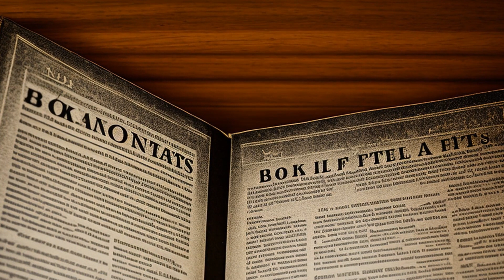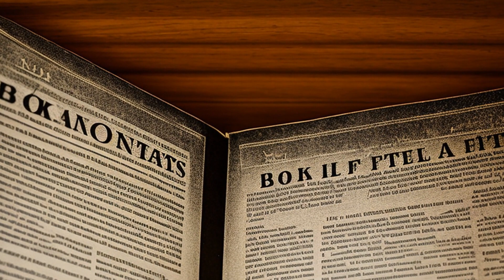Etheridge v. Shaddock (1986) Overview | LSData Case Brief Video Summary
Eva Jean Etheridge tried to get custody of her kids from their father but was denied because nothing had changed since their divorce. Eva argued that her ex-husband's first marriage to his cousin, which was annulled but then legally married in Texas, was enough to change custody. The court looked at previous cases and found that unless a marriage is declared void by Arkansas law, they will give effect to the marriage.

Etheridge v. Shaddock (1986)
Arkansas Supreme Court
288 Ark. 481, 706 S.W.2d 395